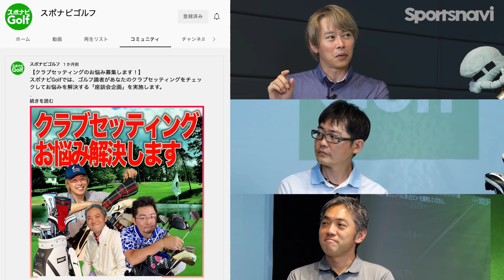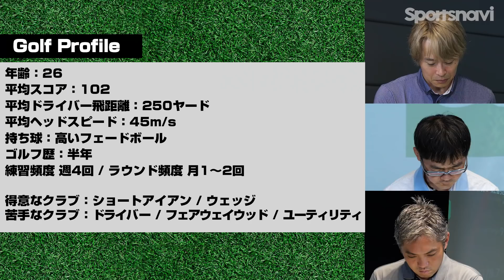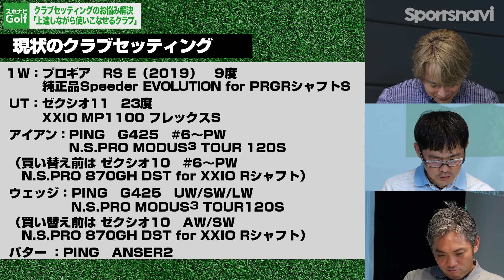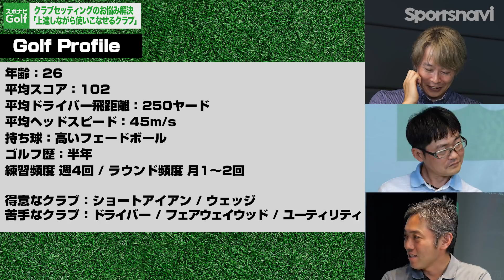【クラブのお悩みを解決】90〜80切りを目指したい！上達しながら使いこなせるクラブとは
スポナビGolfのYouTubeに寄せられた視聴者からのお悩みに、ティーチングプロの石井良介さん、ゴルフライターの鶴原弘高さん、クラブフィッターの小倉勇人さんが回答。今回は、ゴルフ歴半年のゴルファーからのお悩みを解決します！